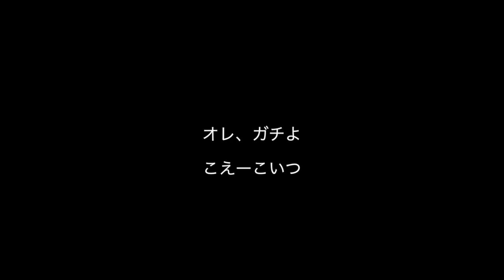東京ディズニーシー Vlog - ダコタローズ Tokyo Disney Sea and Shopping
Twitter.com/dakotakoti

Youtube.com/dakotakoti

Instagram.com/koti.rose

Born 1995 September 19th in America, based in Tokyo.

プラチナムプロダクシオン